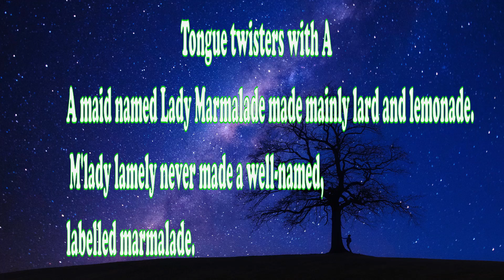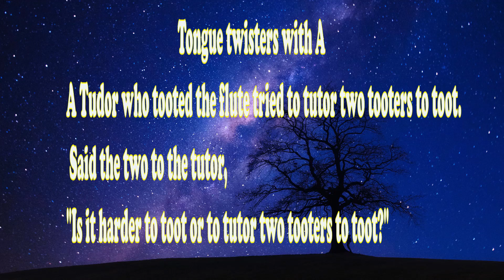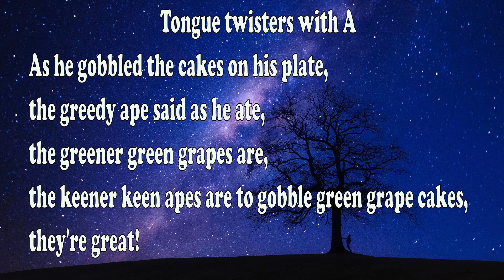Tongue twister with A